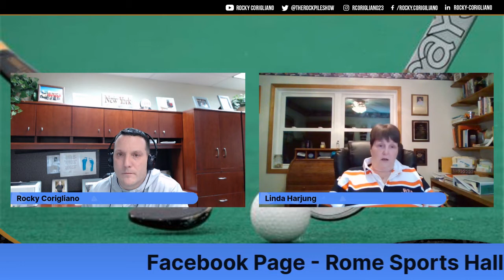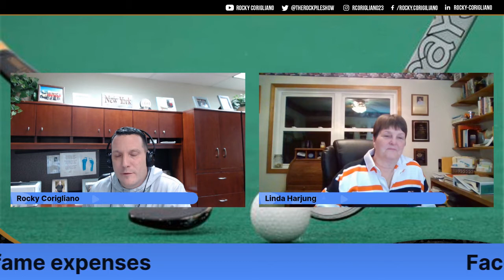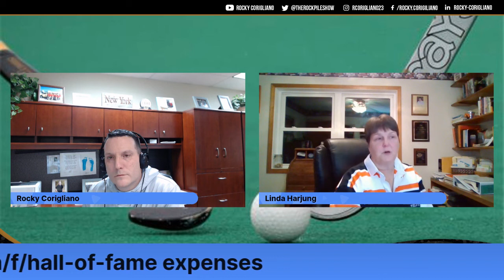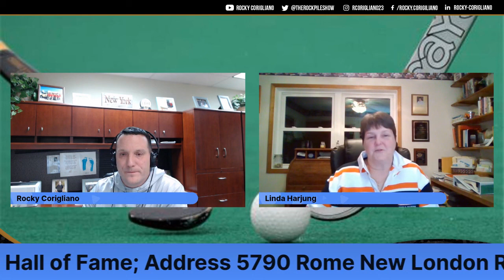The Rock Pile Presents, The Legends Episode #5 with Coach Linda Harjung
Look for The Rock Pile talk shows on Wednesday nights